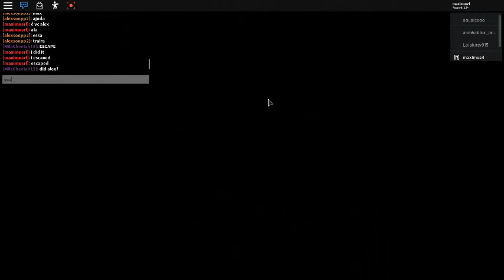Piggy chapter 5 l Piggy episode #16